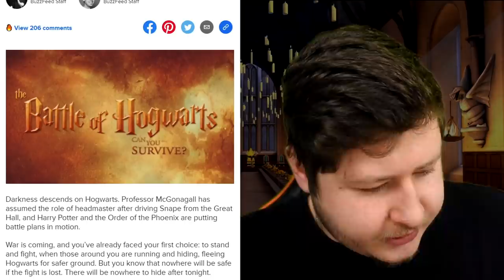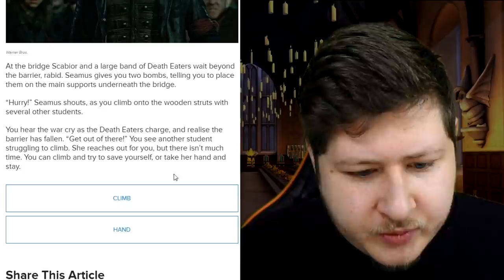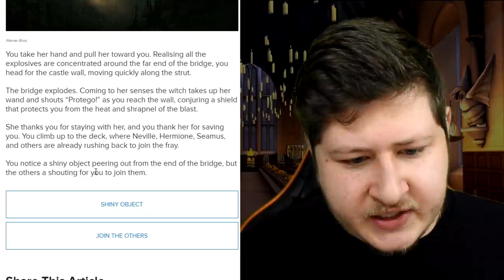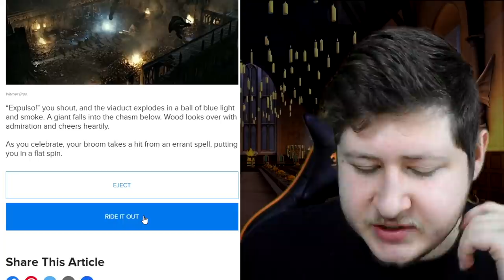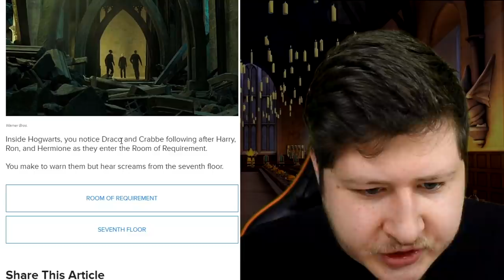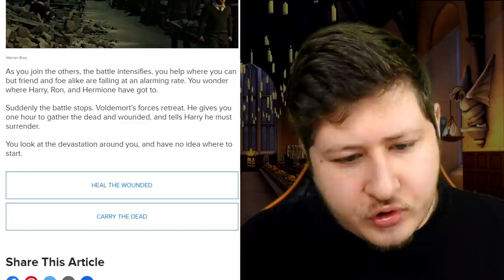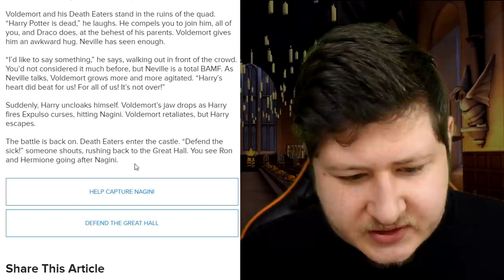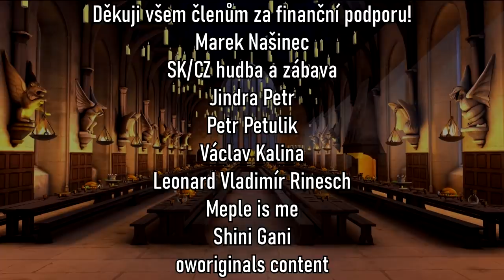PŘEŽIL BYCH BITVU O BRADAVICE?